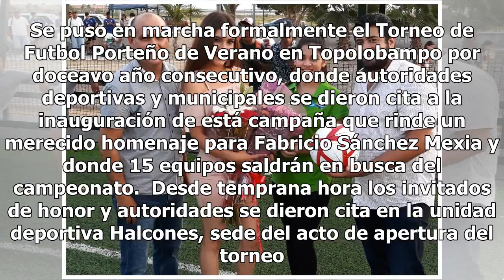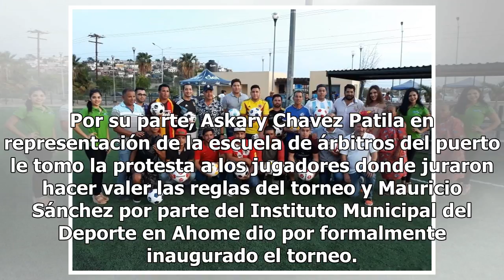Rueda el balón en la Liga Porteña de verano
Los Mochis, Sinaloa. Se puso en marcha formalmente el Torneo de Futbol Porteño de Verano en Topolobampo por doceavo año consecutivo, donde autoridades deportivas y municipales se dieron cita a la inauguración de está campaña que rinde un merecido homenaje para Fabricio Sánchez Mexia y donde 15 equip...